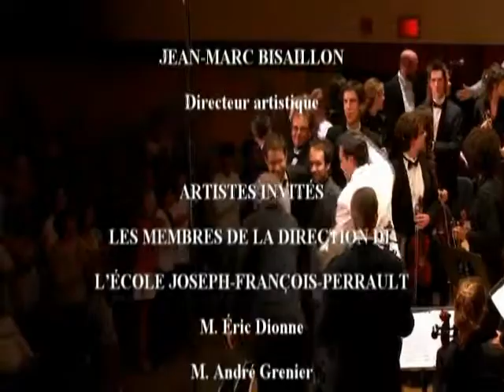Ouverture 1812(Tchaikovski)2/2. Orquesta Sinfónica École Joseph-François-Perrault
Concert Gala 30 aniversario del Colegio Joseph-François-Perrault. Montréal - Québec.